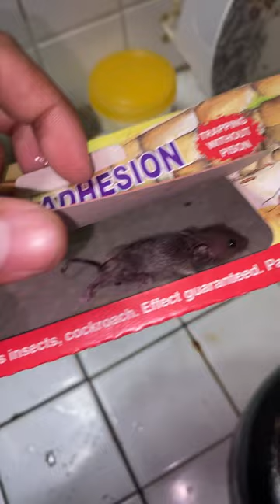NAKA HULI NANG MABAIT (mousetrap)